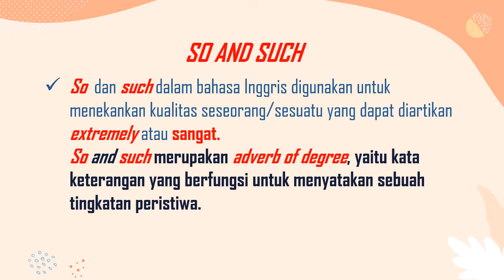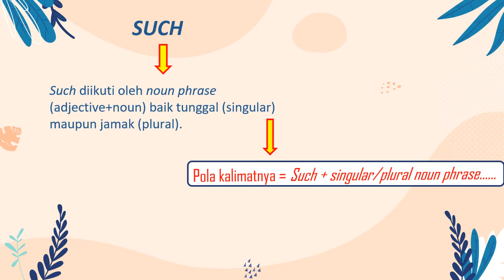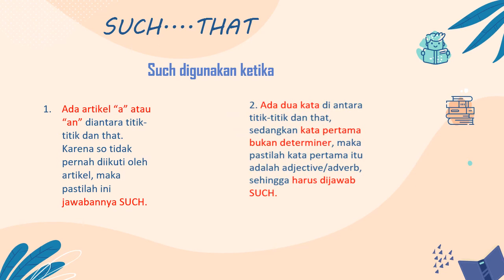So... that... & Such... that... by Siti Faridah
Semangat belajar anak-anak tak pernah luntur dimasa pandemi ini. menjadi lebih Kreatif, mandiri dan melek teknologi menjadi salah satu motivasi mereka dalam belajar di masa pandemi ini.

belajar sambil membuat video akan mempertajam pemahaman mereka karena dengan begitu mereka telah belajar banyak hal termasuk Literasi dari berbagai sumber dan berusaha memahami semua yang dibaca yang endingnya di ungkapkan dalam bentuk video.

Semoga menginspirasi siswa-siswi lainnya di Indonesia..